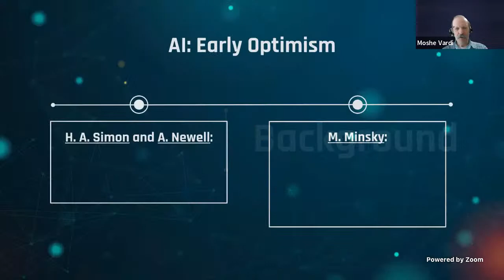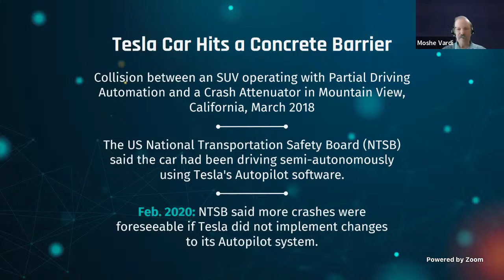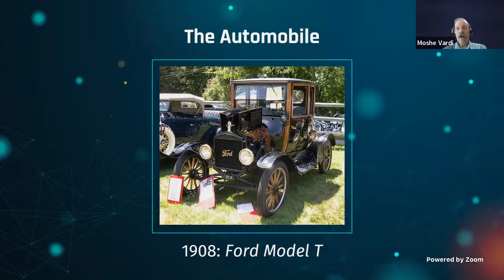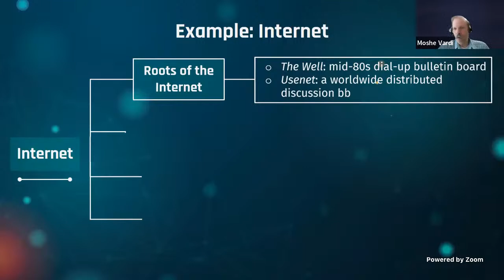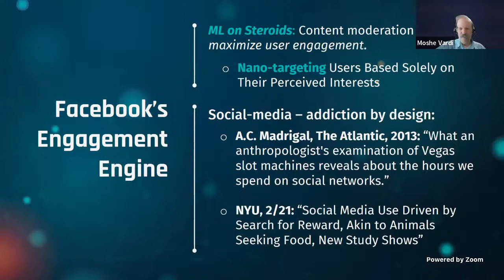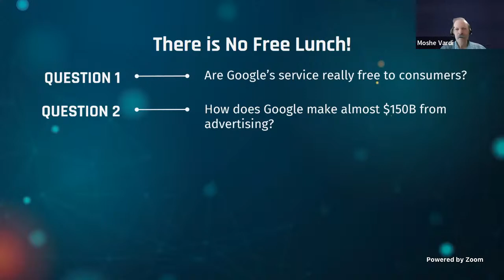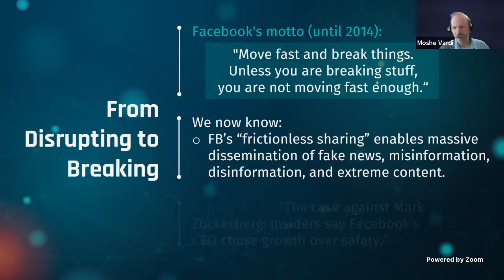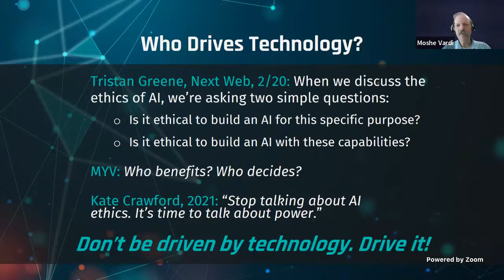Moshe Vardi: "Ethics Washing in AI"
Topos Institute Colloquium, 23rd of June 2022.
Over the past decade Artificial Intelligence, in general, and Machine Laerning, in particular, have made impressive advancements, in image recognition, game playing, natural-language understanding and more. But there were also several instances where we saw the harm
that these technologies can cause when they are deployed too hastily. A Tesla crashed on Autopilot, killing the driver; a self-driving Uber crashed, killing a pedestrian; and commercial face-recognition systems performed terribly in audits on dark-skinned people. In response to that, there has been much recent talk of AI ethics. Many organizations produced AI-ethics guidelines and companies publicize their newly established responsible-AI teams.

But talk is cheap. "Ethics washing" — also called “ethics theater” — is the practice of fabricating or exaggerating a company’s interest in equitable AI systems that work for everyone. An example is when a company promotes “AI for good” initiatives with one hand, while selling surveillance tech to governments and corporate customers with the other. I will argue that the ethical lens is too narrow. The real issue is how to deal with technology's impact on society. Technology is driving the future, but who is doing the steering?